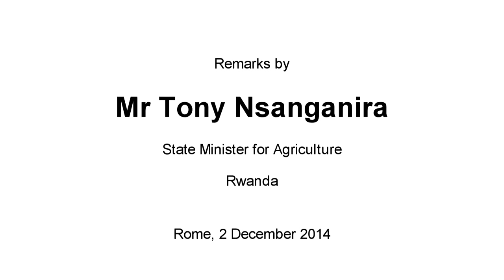Rwanda’s State Minister for Agriculture Tony Nsanganira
FAO Director-General José Graziano da Silva today met with Rwanda’s State Minister for Agriculture, Tony Nsanganira, who is in Rome to attend the 150th session of the FAO Council which takes place this week., © FAO